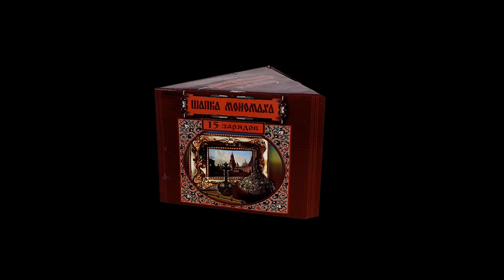Р8101 Шапка Мономаха 2015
Специализированный магазин пиротехники "Дядя Гриша"